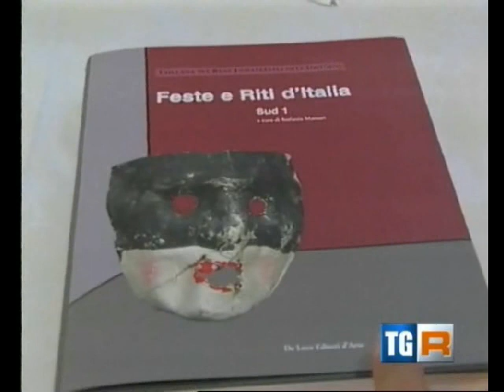Convegno "Feste e riti del Sud Italia" Centro Studi Martella - Servizio Tg3R